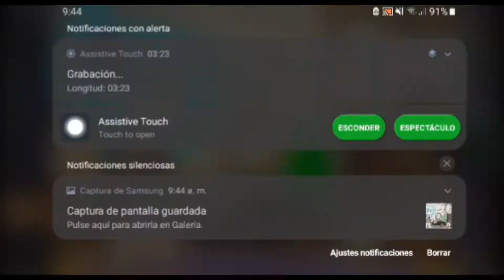Un más o menos de como hago yo mis oc's y videos xd? || Muy Random :v..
Perdonen la mala calidad qwq
y la próxima grabo como lo edito XD